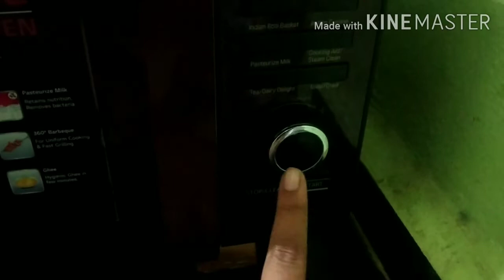How to pre heat lg microwave| LG मायक्रोवेव्ह को प्री हीट कैसे करे |LG ओव्हन ला प्री हीट कसे करायचे.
Welcome to madhuris kitchen katta.
How to pre heat oven in hindi.